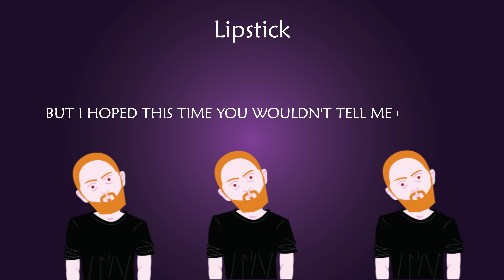The Unbelievable Ginger - Lipstick (Official Video)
Song : Lipstick
Album : Black Bird EP
Singer : The Unbelievable Ginger
Composer : The Unbelievable Ginger
Lyrics : The Unbelievable Ginger
Recording, mix and mastering : The Unbelievable Ginger
Video & design : Gingerman
Marketing & publishing : Akage Studio

© The Unbelievable Ginger - 2020 France
All Rights Reseved